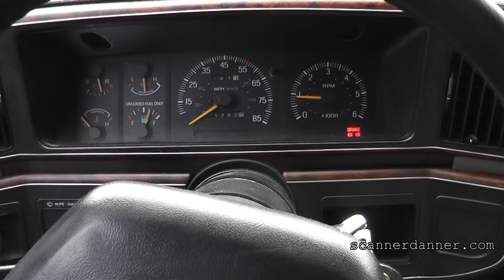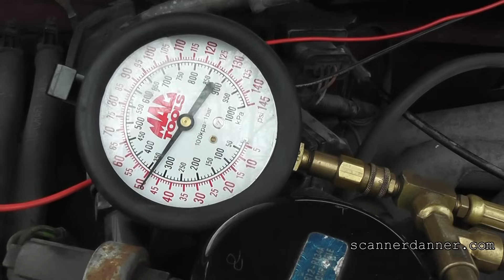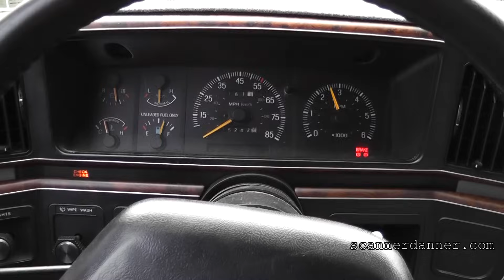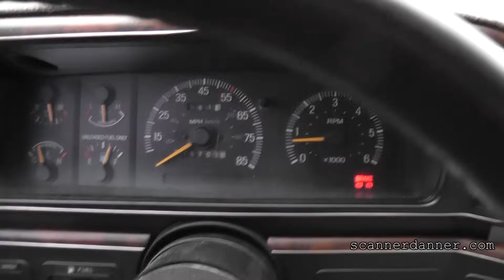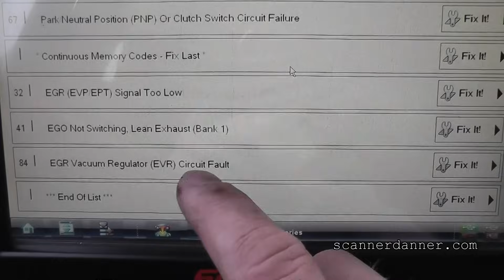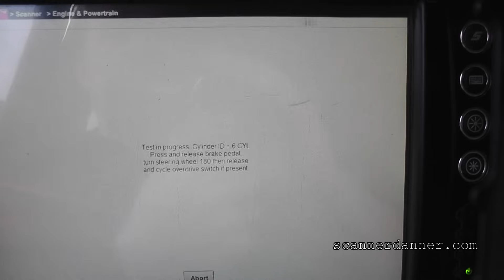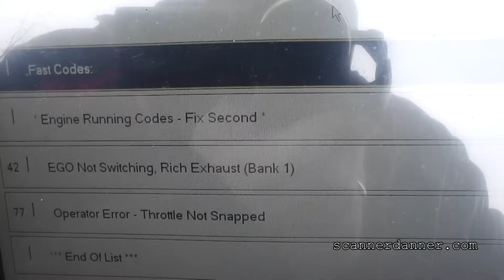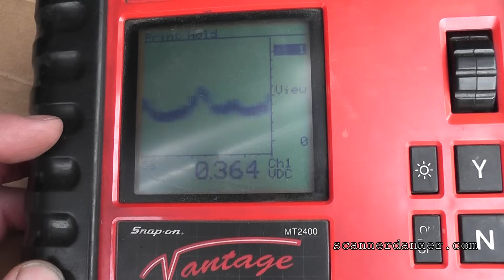1988 F150 Hesitation Problem [FIX!]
Poor engine performance, hesitation problems on an EEC IV electrical system.
In this video I will be covering the following:
how to set ignition timing
which mark to use on the crank pulley
how to troubleshoot a hesitation problem
KOEO and KOER self tests
EGR flow
Oxygen sensor testing
O2 wiring integrity test (opposite code trick)